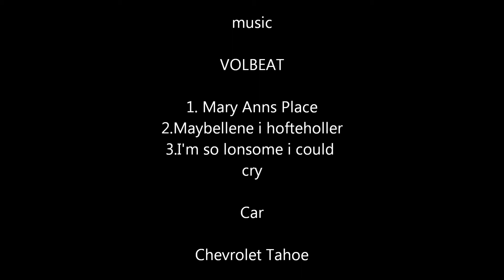GoPro Hero2 My first movie.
The new GoPro Hero2 cam,mounted on my car with the suction mount, great picture quality ,movi shot late in the afternon,little low ligth ,but still good.